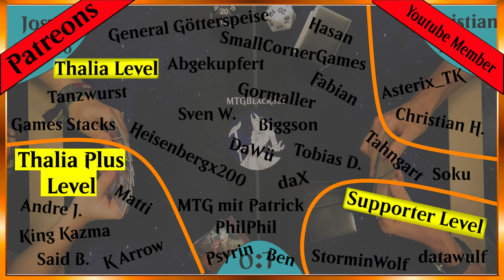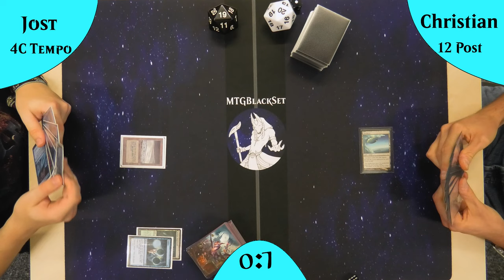12 Post oder 4C Control was ist besser? [Gameplay]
Willkommen zu einem weiteren fesselnden Legacy Gameplay! Heute treten zwei äußerst beliebte Strategien im Legacy-Format gegeneinander an: Mono Green 12 Post und 4 Color Control. Diese beiden Decks bringen ganz unterschiedliche Ansätze mit sich – wer wird diesmal die Oberhand gewinnen?

Mono Green 12 Post ist berüchtigt für seine Fähigkeit, große Mengen an Mana zu generieren und gigantische Kreaturen wie Eldrazi und andere mächtige Bedrohungen ins Spiel zu bringen. Das Deck nutzt Karten wie Cloudpost und Glimmerpost, um seinen Manavorrat exponentiell zu steigern und eine Armee aus riesigen Kreaturen aufzubauen, die kaum aufzuhalten sind. Die explosive Kraft und der schnelle Spielfortschritt können selbst die widerstandsfähigsten Decks in die Knie zwingen.

Gegenüber steht 4 Color Control, ein Deck, das auf die synergetische Kraft aus Blau, Grün, Weiß und Rot setzt, um den Gegner zu kontrollieren und zu überlisten. Mit einer großen Auswahl an Removal-Spells, Countern und mächtigen Karten wie Uro, Titan of Nature’s Wrath und Teferi, Time Raveler hält 4 Color Control das Spielfeld unter Kontrolle und zieht kontinuierlich Karten, um den Kartenvorteil zu sichern. Dieses Deck ist dafür bekannt, flexibel auf verschiedene Bedrohungen zu reagieren und über längere Zeiträume die Kontrolle zu behalten.

Wird Mono Green 12 Post es schaffen, den Spielplan von 4 Color Control mit seiner überwältigenden Manastrategie zu durchbrechen, oder wird die defensive Stärke von 4 Color Control den Sieg davontragen? Schaut rein und findet es heraus!

Lasst mich in den Kommentaren wissen, welches Deck euer Favorit ist und warum! Viel Spaß beim Zuschauen!

Intro